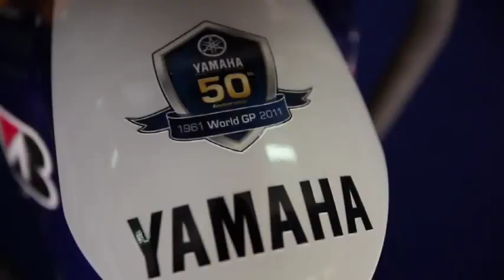2011 MotoGP Yamaha Factory Racing Team Jorge Lorenzo Ben Spies official trailer.avi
2011 MotoGP Yamaha Factory Racing Team Jorge Lorenzo & Ben Spies official trailer / More Yamaha videos